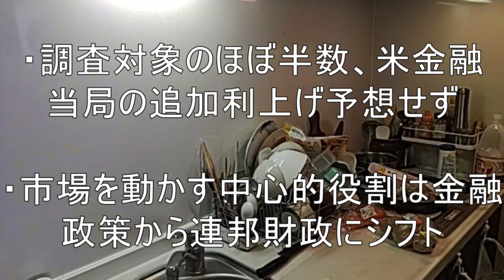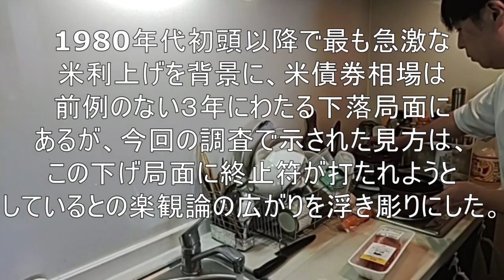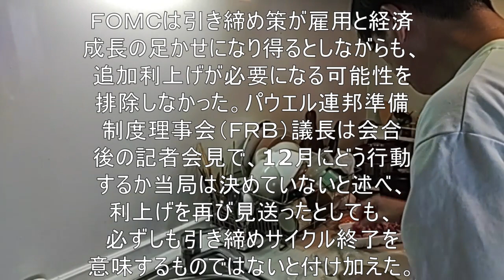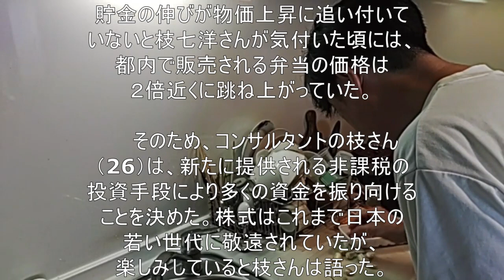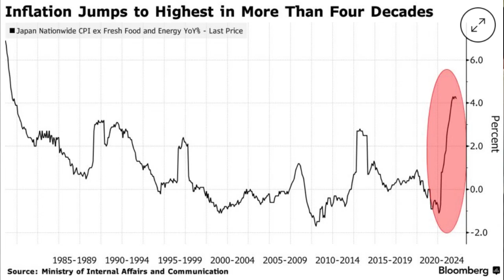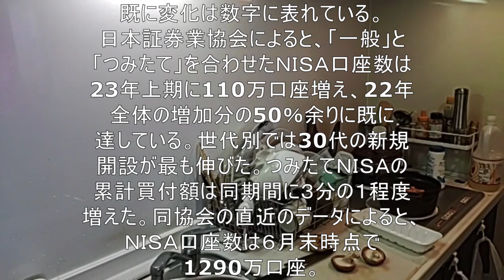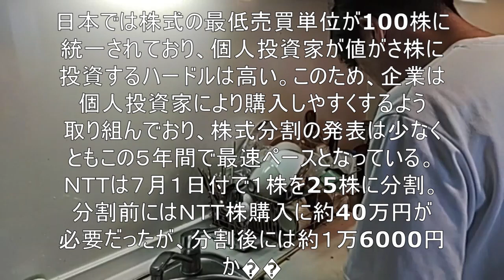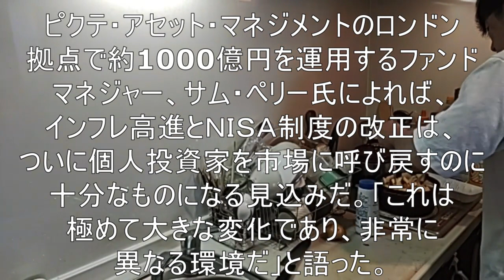【人間の営みは、成長を志向する】日本の若者、アセットを株式へ【米国金利落ちつく見通し ：実物経済と株式にアロケーション傾倒へ】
[Human activities are oriented towards growth]
Young Japanese people put their assets into stocks
[U.S. interest rates expected to fall: Allocation will shift to the real economy and stocks]